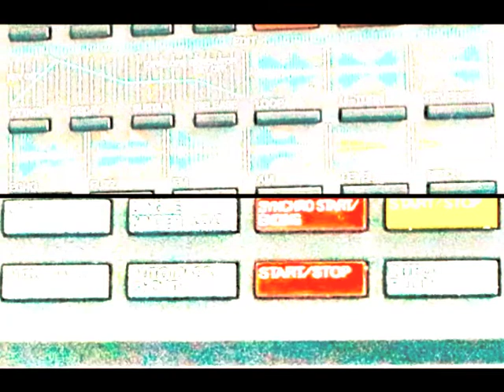YAMAHA Portasound VSS-200 DIGITAL VOICE SAMPLER - bue 2022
YAMAHA Portasound VSS-200 DIGITAL VOICE SAMPLER